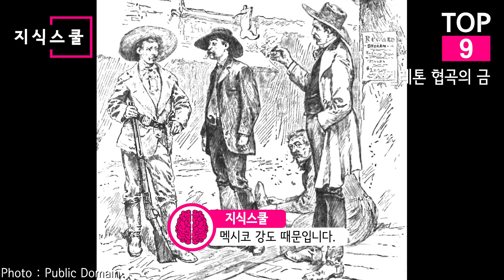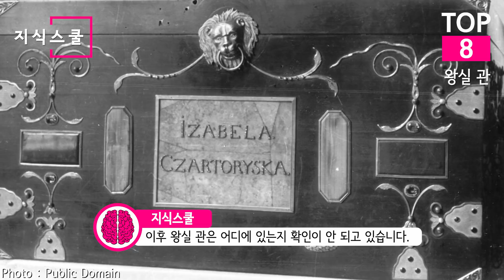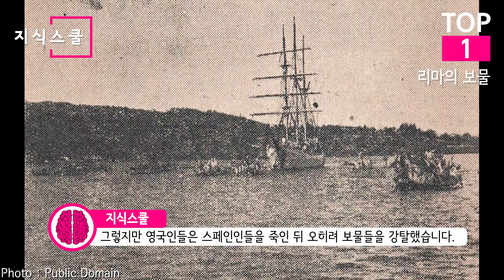찾으면 대박! 보물사냥꾼들이 노리는 전설의 금 Top 10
기록에 남아 있거나 구전으로 전해오는 막대한 금을 알아보자.
실제일수도 있고 거짓일수도 있는
보물 사냥꾼들이 노리는 전설의 금은 무엇일까?

* 자료출처
The Portable Antiquities Scheme/ The Trustees of the British Museum - Iron Age helmet Cheekpiece gilding site photo (FindID 461467)
BluesyPete - MuseoOroMetal 11
FUEJXJDK - Retrato de la fundación española de San Miguel de Tangarará
Sebastian.sauer - Coast line in Corsica with hills
NTB (Norwegian News Agency) -
Riksarkivet (National Archives of Norway)
Bundesarchiv, Bild 101I-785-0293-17 / Tannenberg / CC-BY-SA 3.0 - Bundesarchiv Bild 101I-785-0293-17, Tobruk, motorisierte deutscher Truppen
Bundesarchiv, Bild 101I-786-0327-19 / Otto / CC-BY-SA 3.0 - Bundesarchiv Bild 101I-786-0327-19, Nordafrika, Erwin Rommel mit Offizieren
Bundesarchiv, Bild 183-J16362 / Winkelmann / CC-BY-SA 3.0 - Bundesarchiv Bild 183-J16362, Erwin Rommel
Bundesarchiv, Bild 183-J20382 / CC-BY-SA 3.0 - Bundesarchiv Bild 183-J20382, Tunis, Arbeitseinsatz von Juden
David Anstis - Geograph Britain and Ireland
David B. Gleason - The Pentagon
Internet Archive Book Images -
darkday - UE Treasure Hunter (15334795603)
Noriel Rullamas - Aringay Abandoned Tunnel
Keith Brooks - Golden Budda returned to Rogelio Roxas by Ferdinand Marcos
Riksarkivet (National Archives of Norway) @ Flickr Commons - (Abwurf einer Wasserbombe und ihre Explosion)
Fabio Alessandro Locati - Fale - Spain - Madrid - 80
FUEJXJDK - Captura de Atahualpa
BluesyPete - Pérou du Nord
Martin St-Amant - Wikipedia - CC-BY-SA-3.0 - 80 - Machu Picchu - Juin 2009 - edit.2
Jhonny Molle Quispe - Sagrado Libro Tawantinsuyano
SFT HQ - Chinese Security Forces After Protest (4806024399)
Bernt Rostad - Cruising the Minjiang river
rheins - Minjiang River in the Evening - 2011.07
rheins -
Jean-Michel Moullec - 5cash_SunKewang_H2112_S434_1ar85
Jean-Michel Moullec - 1cash_SunKewang_Kong_H21_10__S366_1ar85
SY - The situation of November 1644; the kingdom of Zhang Xianzhong (Xi) was near its greatest extent
Zygmunt Put - Czartoryski Palace, 17-19 świętego Jana street, Old Town, Kraków, Poland
William vu - Dampflokomotive der Baureihe 05 der Deutschen Reichsbahn
Chmee2 - Komplex Osówka in 2014 (9)
Chmee2 - Komplex Osówka in 2014 (15)
RafalSs - Złoty Pociąg, Golden Train Wałbrzych
German Federal Archive (Bundesarchiv) - Bild 183-H26408
Piotrus - Skansen w Chabówce - pociag pancerny 07
BAlvarius - Skeleton Canyon
BAlvarius - Devils Kitchen Skeleton Canyon Peloncillo Mountains